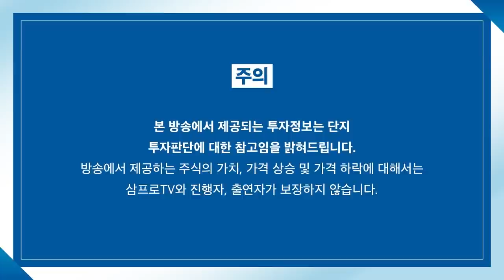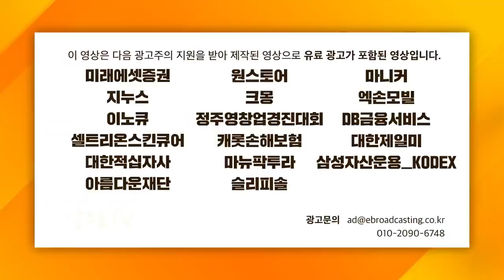[재업] [심층 인터뷰] 유가 상승에 올라가는 항공운임, 실적에도 긍정적일까 f 신영증권 엄경아 연구위원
기존의 영상이 오디오에 문제가 있어
새로 올립니다.
시청에 불편을 드려 죄송합니다.